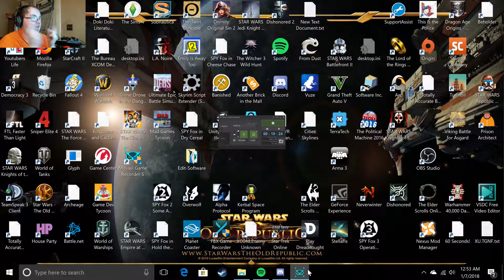FULL OF FAILURE! : Clone Drone In the Danger Zone - My Fails :/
Watch me fail in Insanity difficulty! WOOT!